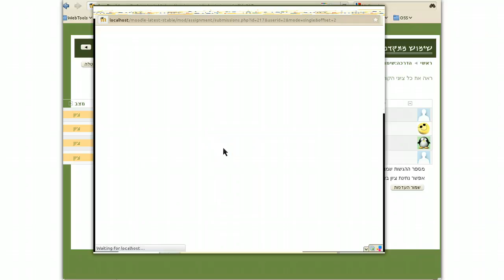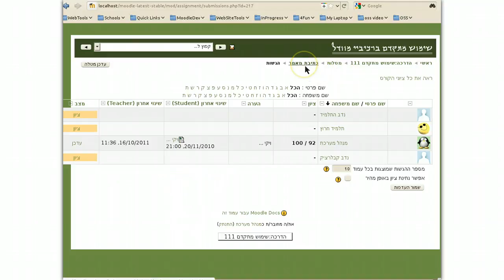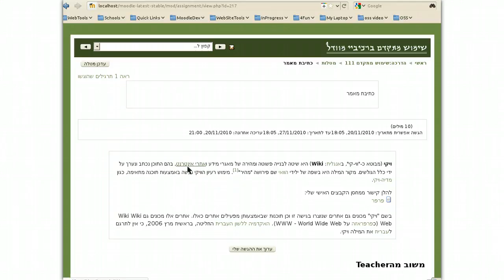עצה: הערות לתלמיד בהגשה של מטלה מקוונת